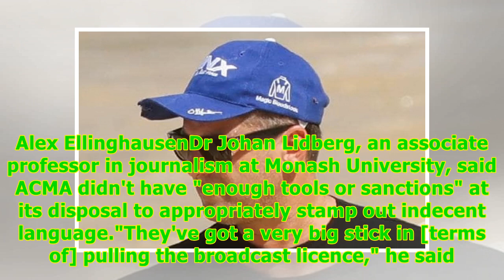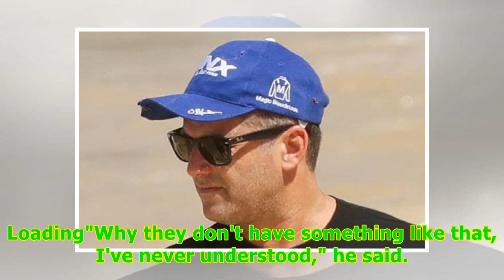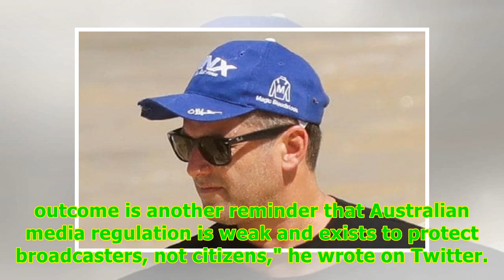'Toothless': ACMA's powers under spotlight after Alan Jones decision -24/7 News